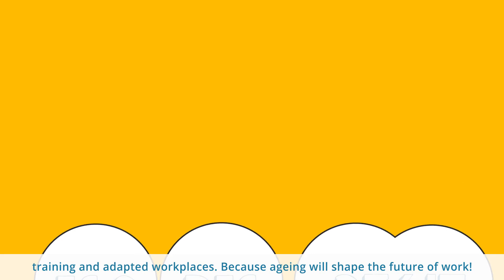Standards and the world of work (ETUC Standardisation)